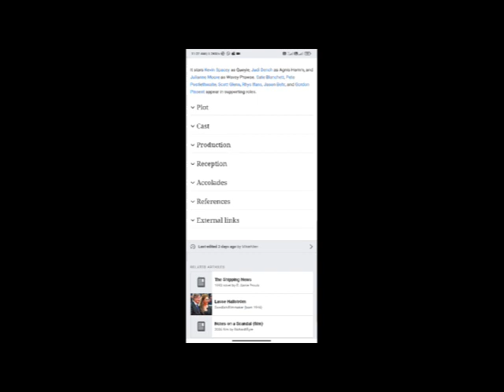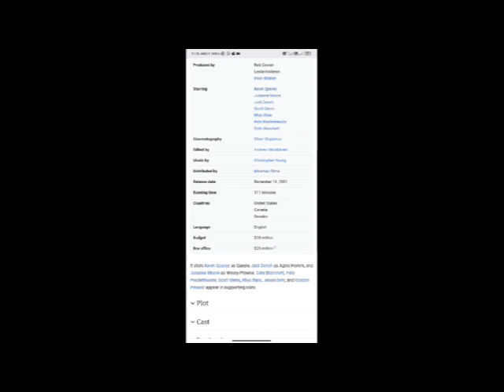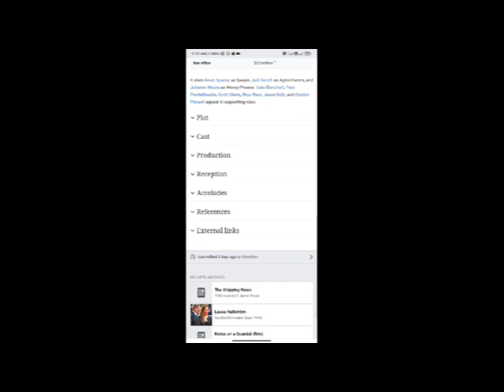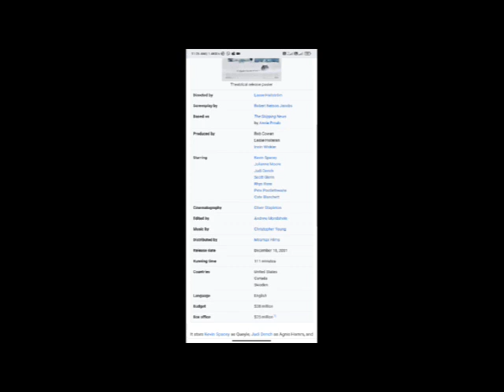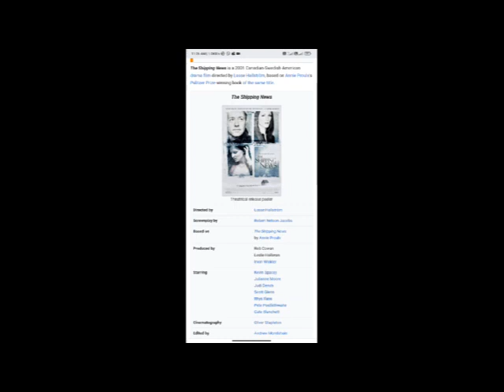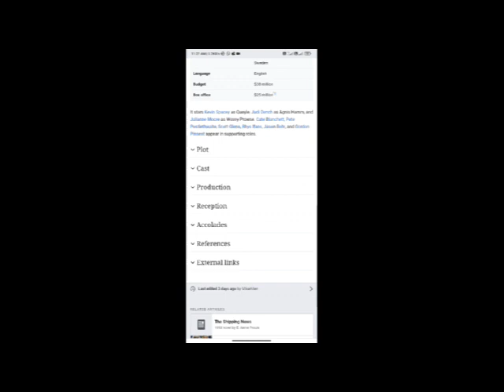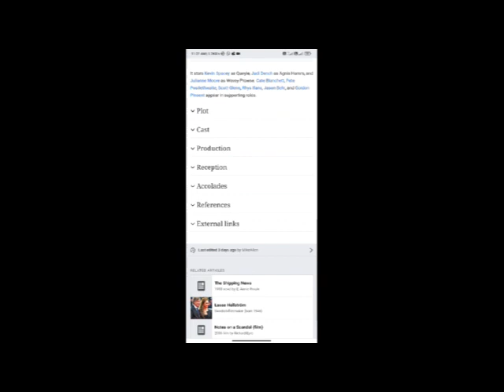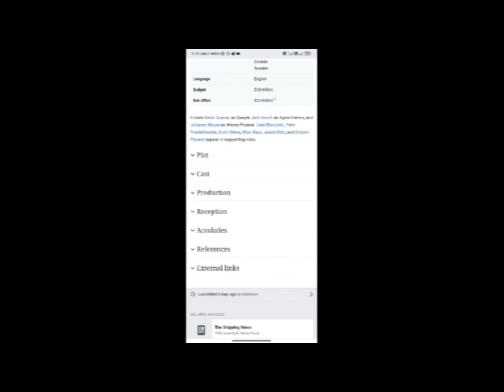The Shipping News Full Movie Fact & Review / Kevin Spacey / Julianne Moore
In this video we will tell you about fact and review of movie The Shipping News .